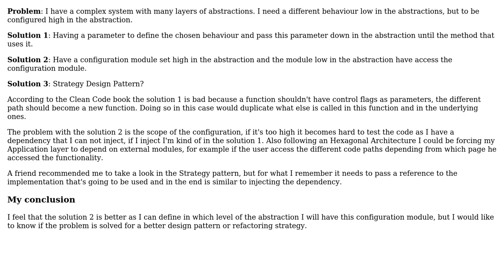Change request of a behaviour implemented deep in the call stack but is configured in the first...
Software Engineering: Change request of a behaviour implemented deep in the call stack but is configured in the first calls

With thanks & praise to God, and with thanks to the many people who have made this project possible! | Content (except music & images) licensed under CC BY-SA | Music | Images & others | With thanks to user Jp_ user Doc Brown and the Stack Exchange Network Trademarks are property of their respective owners. You are responsible for your own actions.